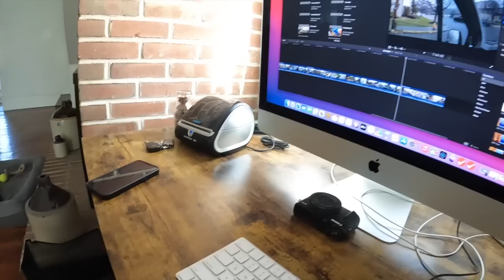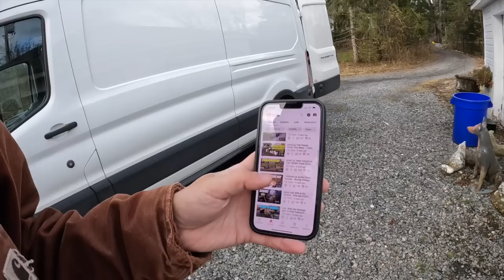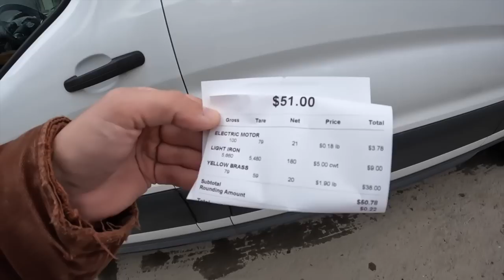Daily Vlog with My Dog and Running Errands